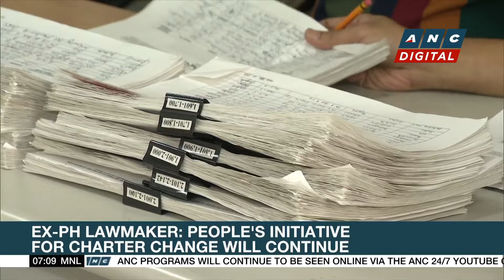PH Senate panel to continue probe on people's initiative | ANC